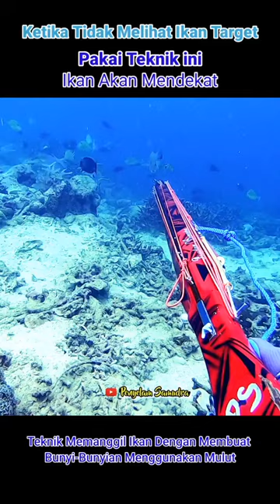Waww... 😱 || Awalnya Ikan Target Tidak Muncul, Setelah Dipanggil Ikannya Datang Mendekat.